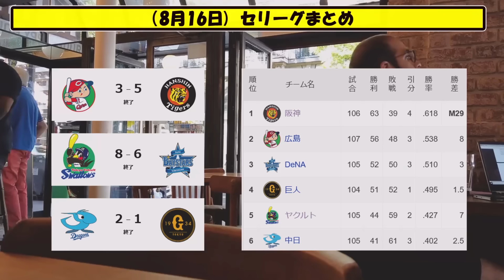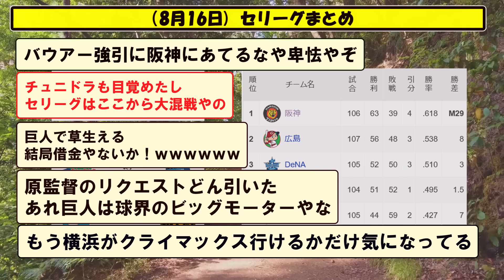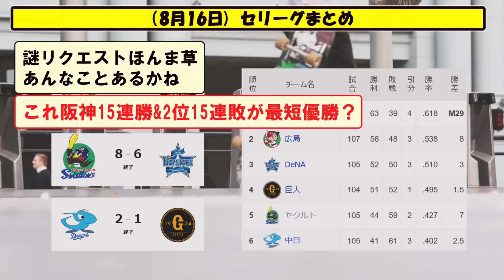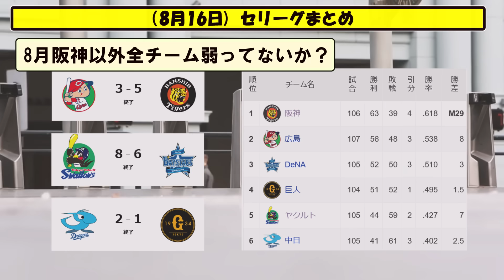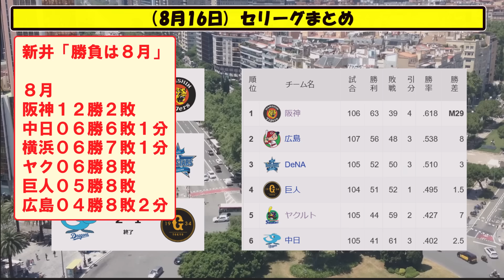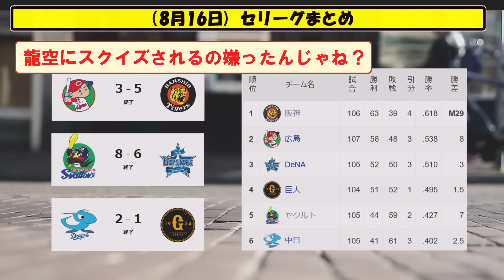(８月１６日)セリーグ順位まとめ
５chや２ch等の野球の時事や面白スレをまとめていきます。